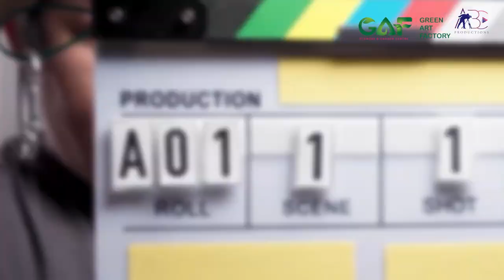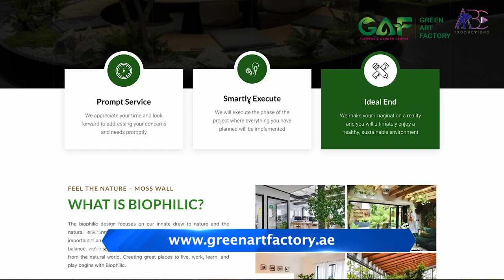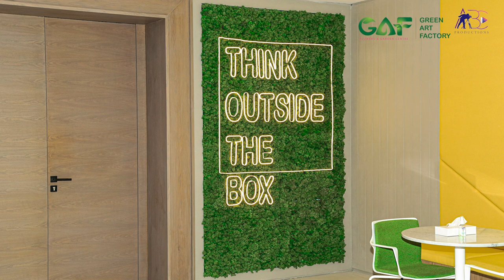green art factory